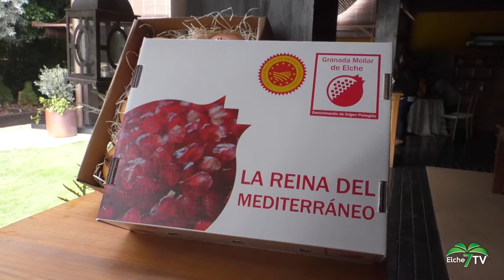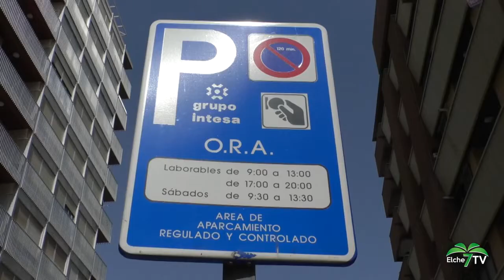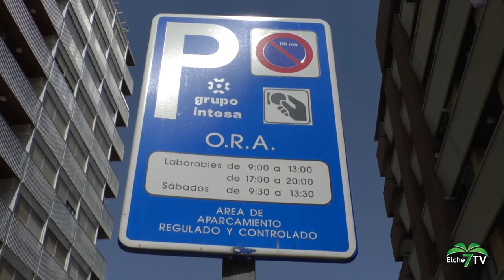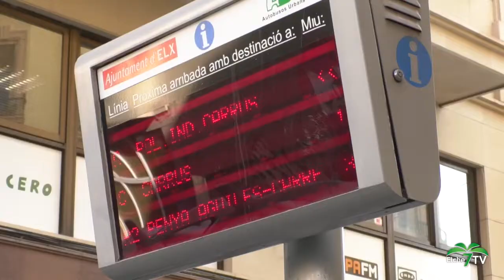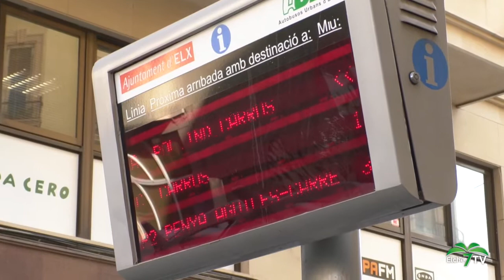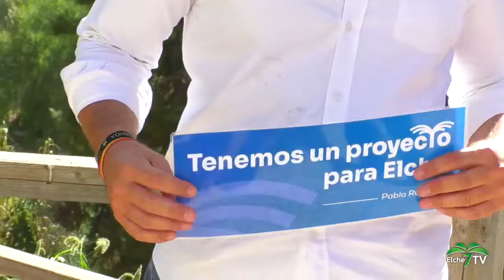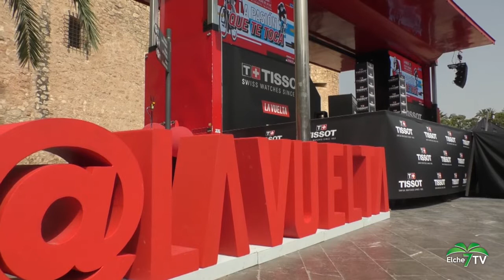Elche Noticias 31/08/2022